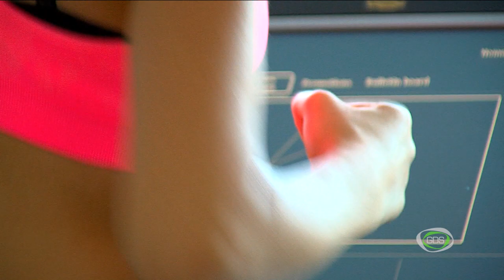GDS დილა 20.10.2014 -ნანუკა გიორგაძის მინი გადაცემა ReFresh გმირი ალექსანდრა პაიჭაძე პირველი ნაწილი